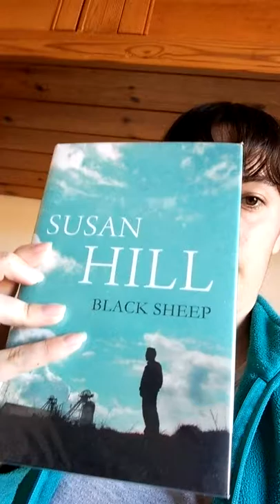Black Sheep by Susan Hill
One of the amazing library books I read. (Like a lot of the videos I have recently uploaded, I made this video a while ago!) I'm not going to edit my videos for a while as soon I won't have time.